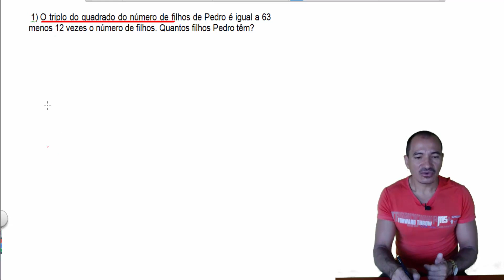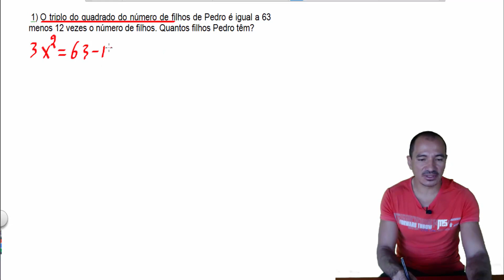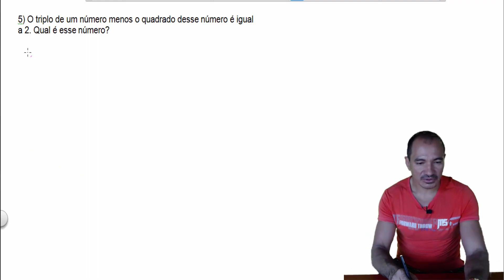PROBLEMA DE EQUAÇÃO DO 2° GRAU